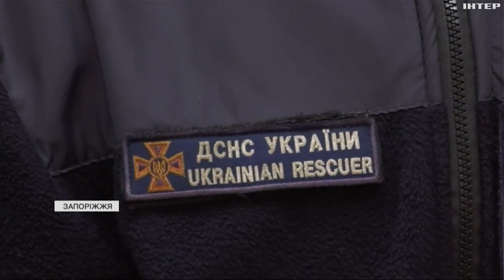Природі знадобиться не один рік на відновлення: які масштаби екологічної катастрофи в Україні